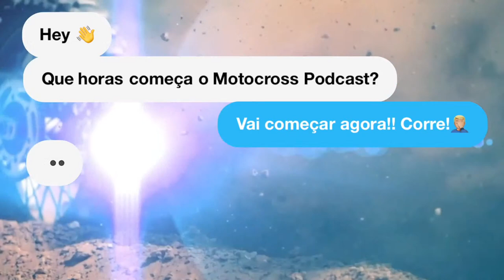3ª Etapa Campeonato Brasileiro de Motocross 2021 Fagundes Varela Domingo Pt 1 | Motocross Podcast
Dando Voz ao Motocross, esse é o nosso lema!
Sempre com um bate papo de qualidade, nosso podcast nasceu para transmitir a história de nossos convidados e propagar o melhor esporte do mundo!

Confira mais essa prova!
Transmissão oficial - CBMTV Confederação Brasileira de Motociclismo